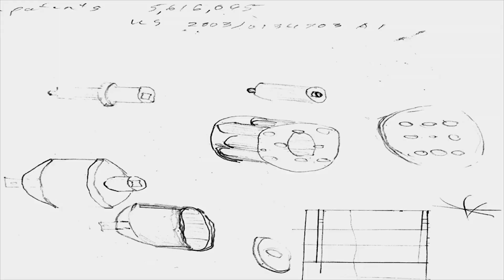Does Shark Tank Really Work?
Shark Tank has been on TV for over a decade now. Stephen and Marc Portney discuss the value of watching Shark Tank. But is it real? Do the participants actually get deals? Do you really need a Shark to be successful?